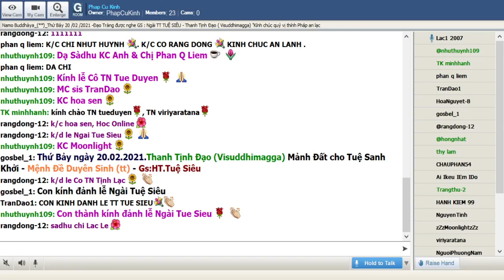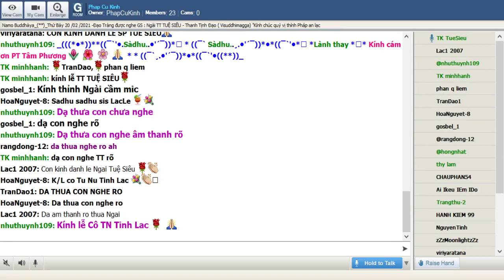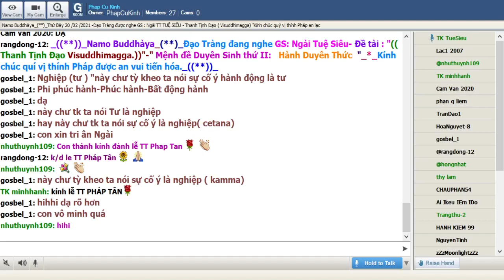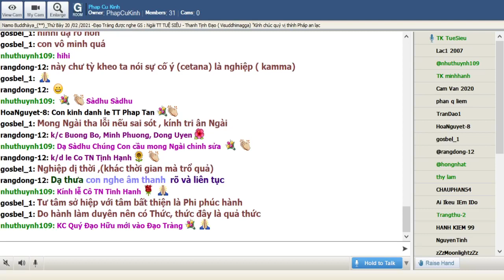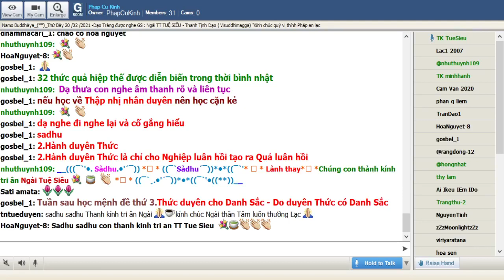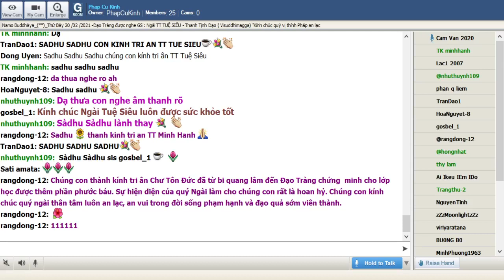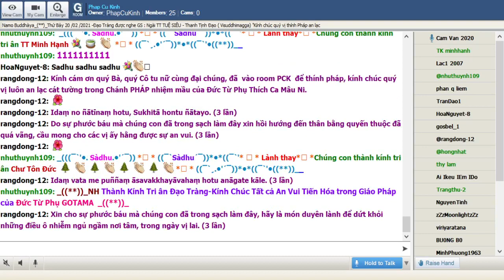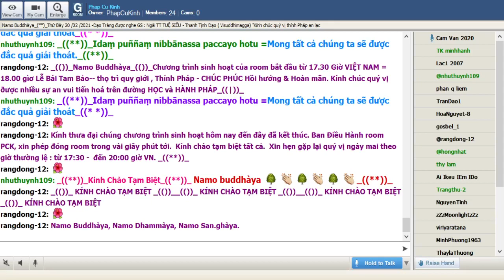67_Thứ Bảy Feb 20-2021.Ngài Tuệ Siêu thuyết giảng Thanh Tịnh Đạo-Visuddhimagga ( Buổi 66)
67_Thứ Bảy Feb 20-2021.Ngài Tuệ Siêu thuyết giảng Thanh Tịnh Đạo-Visuddhimagga ( Buổi 66)